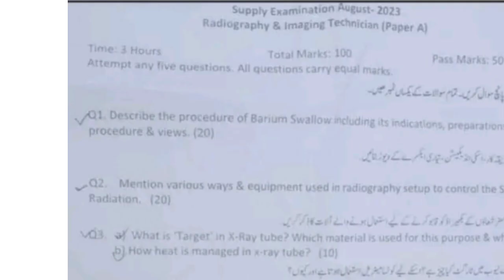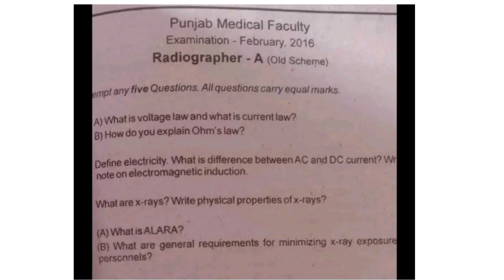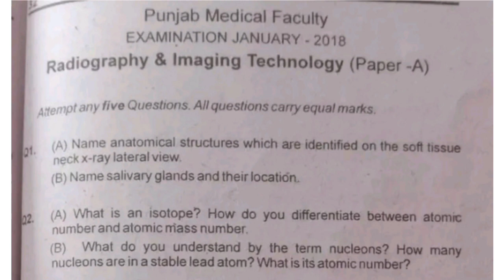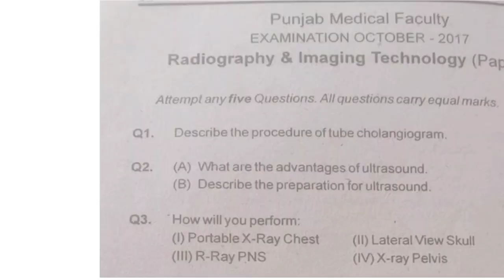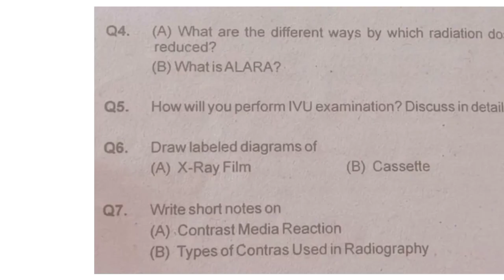Radiology technician past papers|paper pattern|2015 -2023 details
for mor  past paper